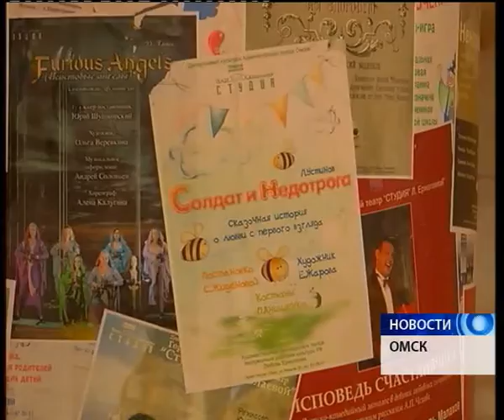Двадцатипятилетний юбилей в театре-студии Любови Ермолаевой